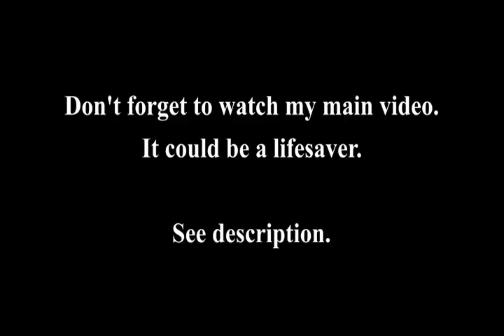Peter Hitchens discusses Vaccine Passports, China, and Terrorism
Peter Hitchens on TalkRADIO | 13/09/2021

useless
Tories
Conservatives
vaccine
passports
vaccine passports
covid passports
covid
universities
social distancing
Extinction Rebellion
coal
terror
terror attacks